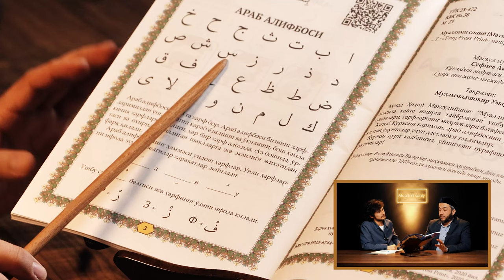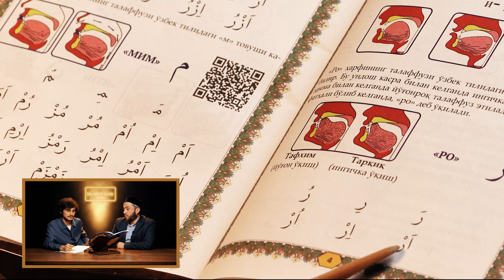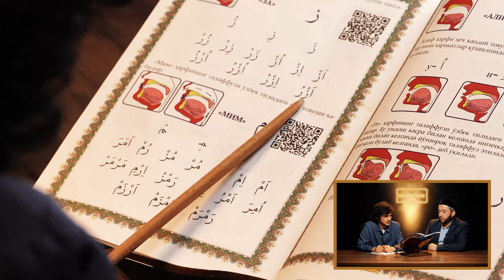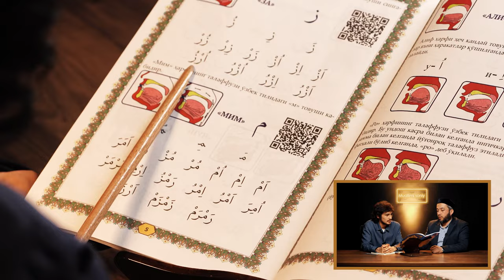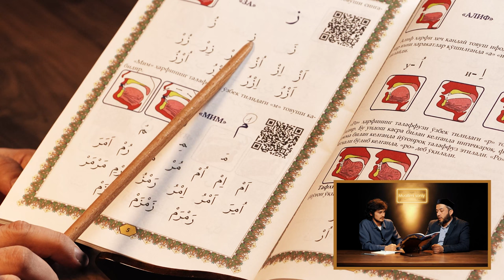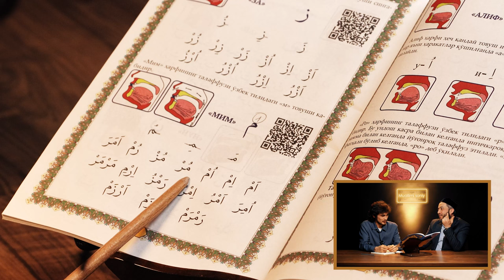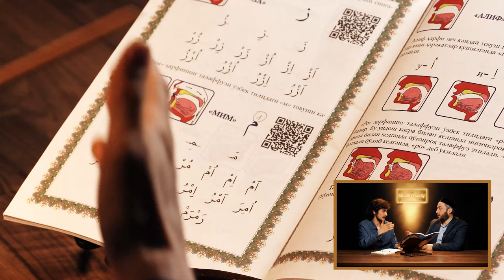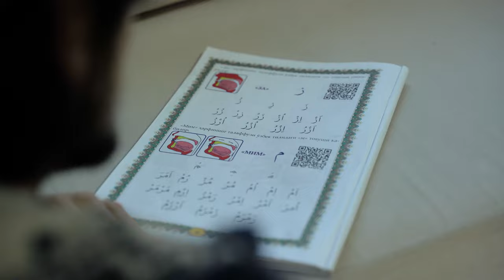Qur'on oʻqishni oʻrganamiz | Muallimi soniy | 2-dars | Alif, Ro, Za, Mim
Muallif: Anasxon Mahmud o'g'li